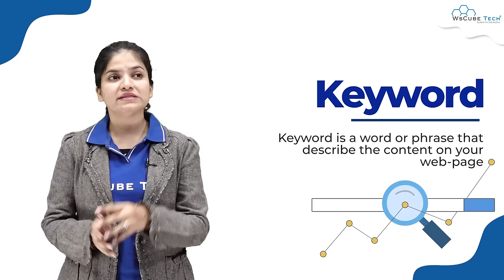Keywords Kya Hai? How to do Keyword Research for SEO & Choose Right Keywords?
In this video, learn Keywords Kya Hai? How to do Keyword Research for SEO & How to Choose the Right Keywords?. Find all the videos of the SEO Full Course 2022 in this playlist

🔥 Tags 🔥
keywords kya hai
how to do keyword research
what are keywords in seo
keyword research for seo
how to choose right keywords
seo keyword research
find keywords for seo
how to do keyword research for seo
seo keyword tutorial
keyword research